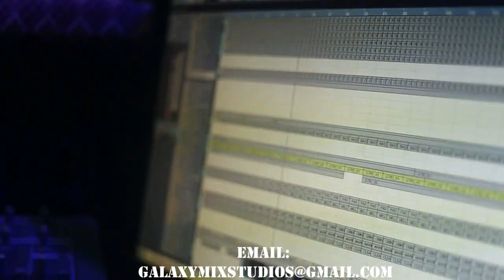Freestyle session (Galaxy Studios)